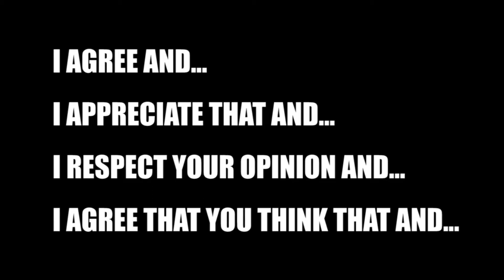NLP QUICK TIP: AGREEMENT FRAMES MADE EASY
Here I explain what an agreement frame is and how to use them. Examples included.